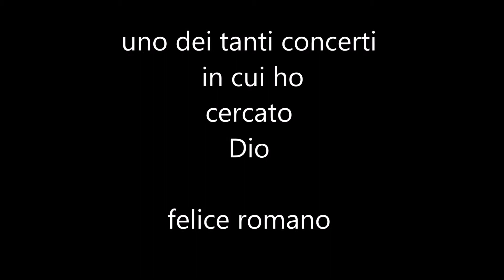ho cercato DIO felice romano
VIDEO MUSICALI DI FELICE ROMANO